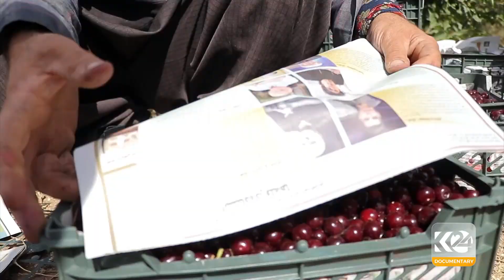گوندی شیان | Gundê Şiyan